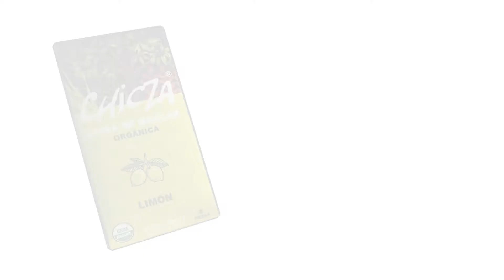Chicza: Catálogo de chicleros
Chicle 100% natural y órganico.
Se produce con el látex que se extrae de manera sostenible de los árboles de chicozapote que crecen al sur de Campeche y Quintana Roo, en la selva del Gran Petén , la segunda más extensa de América después del Amazonas.
El Consorcio Chiclero reúne a más de 40 cooperativas, unos 2,000 chicleros, y es propietario de la marca, la planta procesadora, la comercializadora y exportadora de Chicza, que se produce desde 2009, cuenta con el certificado orgánico, y actualmente se comercializa en 25 países de la comunidad europea, medio oriente y Australia.